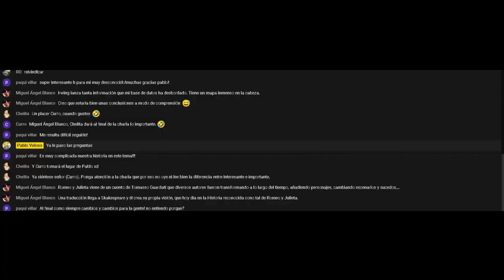¿Cómo se Construyen los Evangelios? - Charla con Irving Gatell - La Espada de Damocles